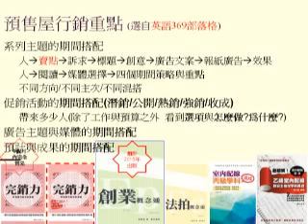預售屋行銷重點 3